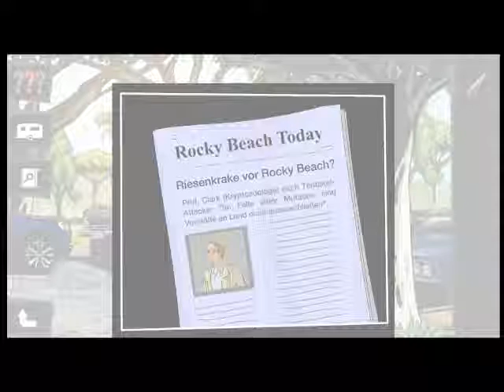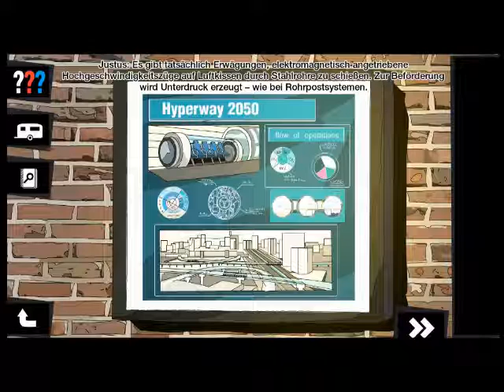Let's Play | Die drei ??? - Und der Riesenkrake #15 | rätseln mit DarkHorse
Wir knacken das Schloss des Todes! Vielleicht...Irgendwann...Eventuell. Aber der Dietrich tanzt!

Die drei ??? - Und der Riesenkrake [ APP ]
von USM ( United Soft Media Verlag )